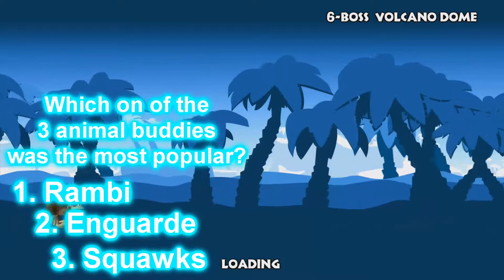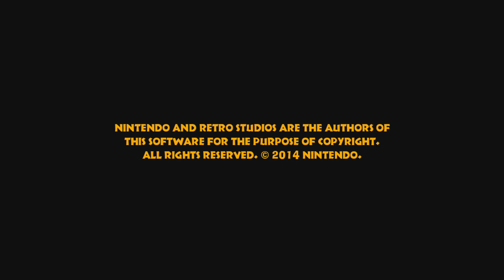Let's Play DKC Tropical Freeze Part 46: Stage 6-Boss *ENDING* (Commentary w/ Quiz)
Hello everybody and thank you for viewing! :D

Alright Frederick, it's time for you to GET LOST!